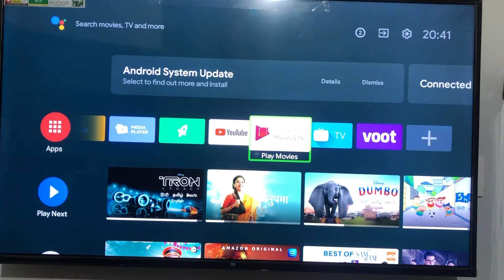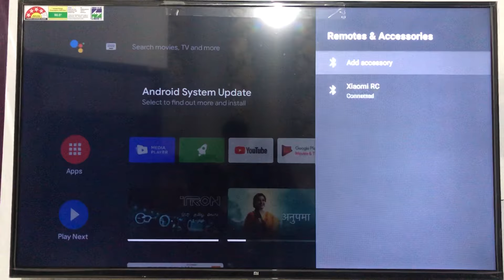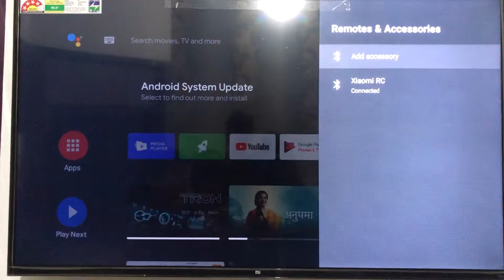mi tv remote issue / talk back google assistant issue 💯 % working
mi tv remote talk back issue